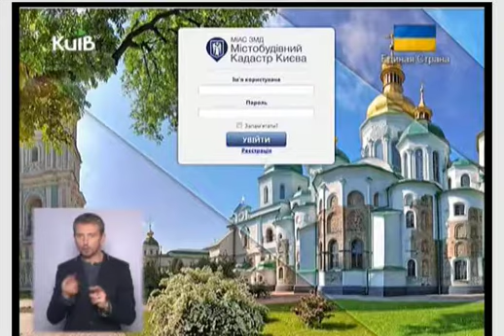У столиці впорядкують кіоски. Сюжет ТРК Київ